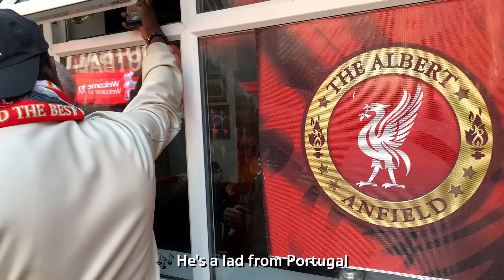DIOGO JOTA Song with Lyrics 🔥 | Liverpool fans singing at The Albert Anfield before the game!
คลิปนี้ก็เป็นคลิปที่แฟนๆลิเวอร์พูลร้องกันที่ผับ The Albert ในสนาม Anfield ก่อนเกมแดงเดือดเตะ บรรยากาศถือว่าคึกคักเป็นพิเศษ

และสำหรับใครที่อยากสนับสนุนผมเพิ่มเติมจากการ กดไลค์ กดแชร์ สามารถสมัครเมมเบอร์ของช่องได้ที่ลิงค์นี้ได้เลยนะครับ ขอบคุณครับ